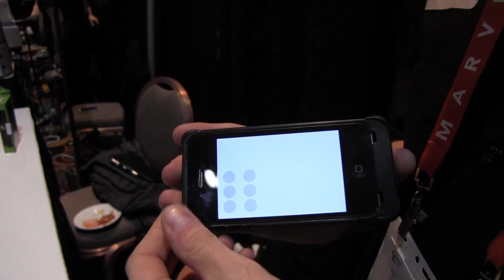Sensus Touch Sensitive Case for the Blind Hands-On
We take a look at the Sensus case with its touch sensitive side and back cover. This touch surface allows you to type braille quicker and use gaming controls from the back so that your fingers don't obstruct the view. Currently only for iOS devices.